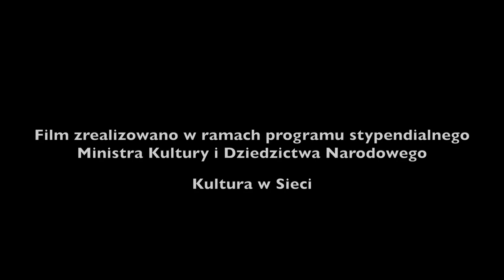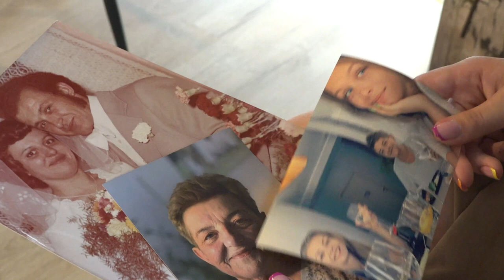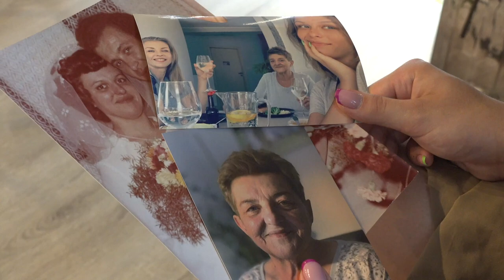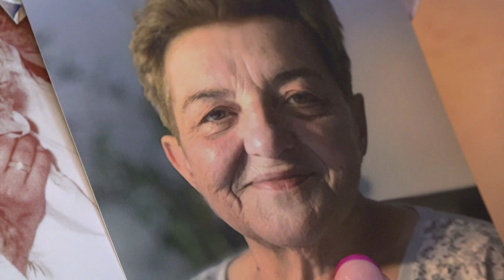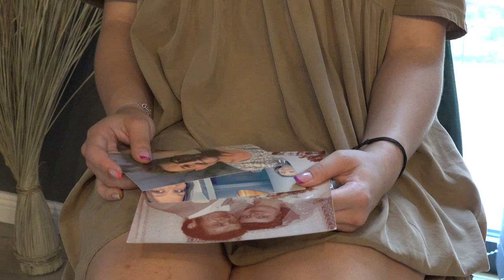6xRAK S01E04 - Julia Kędzierska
Zobacz wyjątkowy serial dokumentalny "6xRAK".  Bohaterem czwartego odcinka jest Julia Kędzierska.

To obraz w reżyserii Patryka Boro, który opowiada o walce z nowotworami z punktu widzenia ludzi, którzy wygrali walkę z chorobą oraz rodzin osób, które zmagały się z bólem stoczonej bitwy z rakiem. Producentem obrazu jest Boro Inc Celebration Productions oraz Margareta Owczarz, która odpowiadała za produkcje wykonawczą filmu i serialu.
Zdjęcia do filmu i serialu powstawały w Poznaniu w Salonie Towarzyskim w którym odbędzie się również uroczysta premiera obrazu.
W filmie i serialu wystąpili Margareta Owczarz, Julia Kędzierska, Izabela Tuszyńska, Joanna Jastkowiak, Anna Belda, Julianna Belda, Aleksandra Gref, Magda Gref. Muzykę skomponował Paweł Hołda, a za piosenkę towarzyszącą odpowiada znany raper Otlewsky.

Reżyseria: Patryk Boro
Producent: Margareta Owczarz / Patryk Boro
Produkcja: Boro Inc Celebration PRODUCTIONS
Muzyka: Paweł Hołda
Piosenka: Otlewsky
Zdjęcia: Zbigniew Bednarczyk
Wystąpili: Julia Kędzierska, Izabela Tuszyńska, Joanna Jastkowiak, Anna Belda, Julianna Belda, Aleksandra Gref, Magda Gref.

Film zrealizowany w ramach programu stypendialnego Ministra Kultury i Dziedzictwa Narodowego "Kultura w Sieci"

Chcesz wziąć udział w kolejnym projekcie? Lub weprzeć go finansowo skontaktuj się z nami.
Patryk Boro
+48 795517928